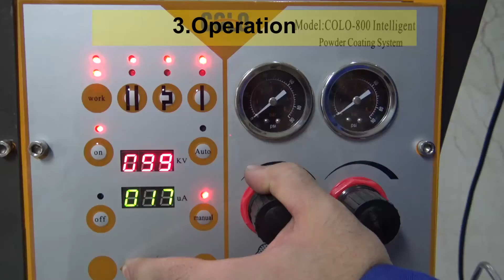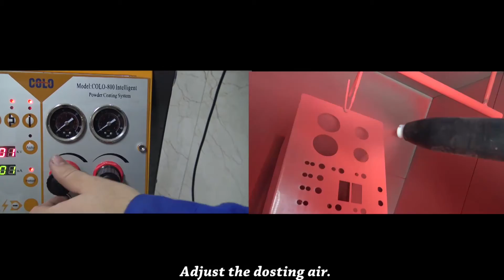How to assemble mini powder coating gun/colo-800T-H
If you are buying colo-800T-H, then here are the detailed assembly details, I hope it can be helpful to you.